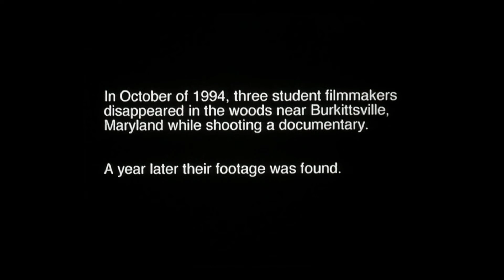Is 'The Blair Witch Project' a Scary Movie?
When you saw The Blair Witch Project in 1999, you either A: thought it was the scariest movie you have ever seen or B: you didn’t finish it because you puked in the theatre and have to leave.  Whatever your thoughts are, this movie deserves our praise for bringing the ‘found-footage’ genre to the masses.  We dive deeper than any other podcast and dissect this movie with a modern eye.  Why was Heather so hated?  Was the Blair Witch the one messing with them?  Is this movie a masterpiece?

•0:00:00 - Introductions
•0:02:30 - Memories of first viewing
•0:12:45 - Pertinent movie details
•0:19:15 - Critical and fan reviews
•0:27:30 - Scene by scene breakdown
•1:40:30 - Modern day ratings

**Driving Cap Digital- Our website company is the best.  Check them out for your own needs.